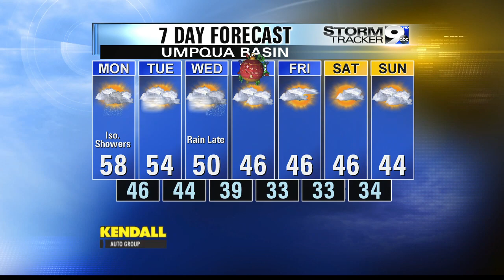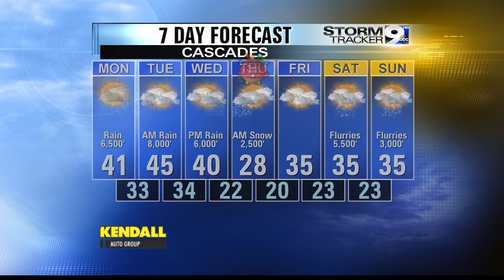Workweek Forecast, Dec. 21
Workweek forecast from the StormTracker 9 Weather Center.